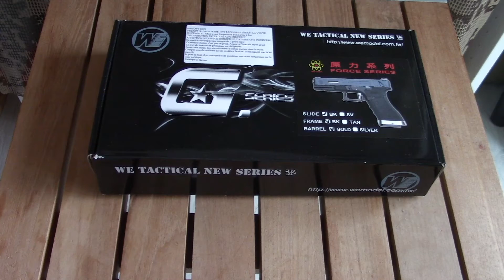Unboxing G18C WE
Vidéo disponible en full HD